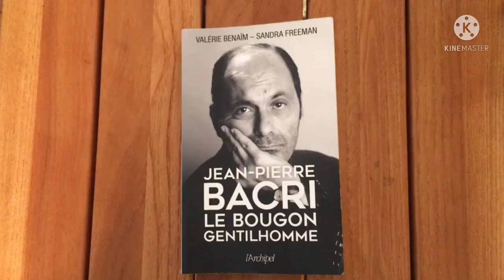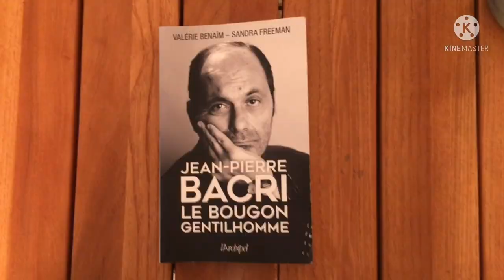Chronique littérature "LE LIREZ-VOUS ?" - Jean-Pierre Bacri, le bougon gentilhomme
Aujourd'hui, je vous présente ma nouvelle chronique littérature avec mon avis, suivi de la lecture d'un moment choisi ! :-)

Il s'agit du livre  "Jean-Pierre BACRI, le bougon gentilhomme" de Valérie Benaïm et Sandra Freeman.

Résumé éditeur :

Un an après sa disparition soudaine, les journalistes Valérie Benaïm et Sandra Freeman reviennent sur le parcours de l'acteur et scénariste Jean-Pierre Bacri (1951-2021) " éternel bougon " à la scène mais incorrigible optimiste à la ville.

Souvent catalogué comme un acteur pour bobos de gauche, Jean- Pierre Bacri a pourtant été salué et pleuré par la France entière lors de sa disparition, le 18 janvier 2021. Pourquoi chacun a-t-il eu alors le sentiment de perdre un proche ?
De fait, par son humour, son esprit lumineux et malgré son air renfrogné, Bacri a réussi à gagner les cœurs sans jamais chercher à plaire : un " bougon gentilhomme " aimé malgré lui !
L'acteur et ses personnages résonnent en nous. Ses films en disent long sur notre histoire depuis quarante ans : Le Grand Pardon, Mes meilleurs copains, Coup de foudre, Kennedy et moi, Le Sens de la fête, dans lesquels il a joué ; mais aussi Cuisine et Dépendances, Un air de famille, On connaît la chanson, Le Goût des autres, écrits avec son âme sœur, Agnès Jaoui.
Nourrie de confidences de ses proches et partenaires, cette biographie éclaire la personnalité d'un homme d'esprit, de cœur, et d'engagement... terriblement drôle.